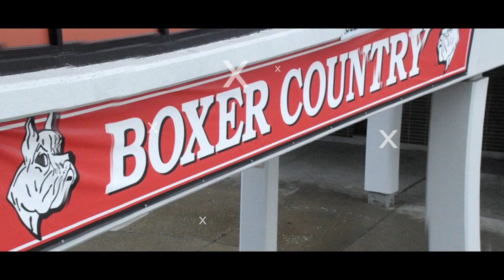Brockton All City Band Concert 2-12-24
Video courtesy of our friends @brocktonhstv3116